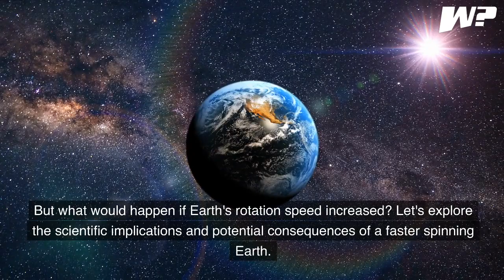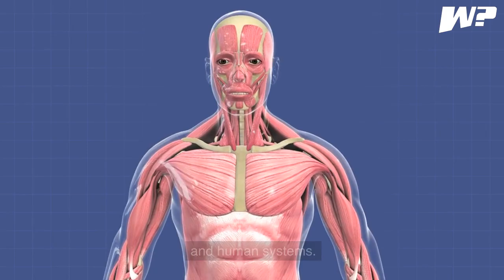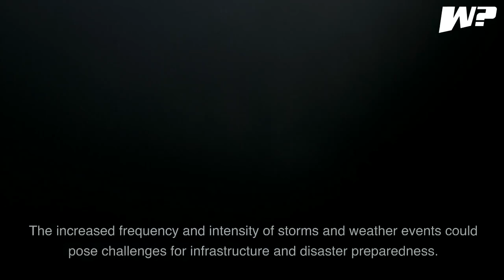What Will Happen If Earth's Rotation Speed Increased?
The rotation of the Earth is a fundamental aspect of our planet's existence, shaping everything from day and night to the Earth's climate. But what would happen if the Earth's rotation speed increased? In this intriguing hypothetical scenario, we explore the scientific implications and potential consequences of a faster spinning Earth. Join us as we delve into the mysteries of rotational dynamics, changes in atmospheric and environmental conditions, and the effects on life as we know it.

To understand the implications of an increased rotation speed, we must first grasp the basics of Earth's rotation. Our planet completes one full rotation on its axis approximately every 24 hours, resulting in the familiar cycle of day and night. This rotation provides the centrifugal force that counterbalances the Earth's gravitational pull, shaping our planet's spherical shape and creating a stable environment for life to thrive.

An increase in Earth's rotation speed would have a direct impact on the length of day and night cycles. As the planet spins faster, the length of a day would decrease, resulting in shorter periods of daylight and darkness. This accelerated rotation would disrupt the natural rhythm of life, potentially affecting biological processes that rely on diurnal cycles. Organisms, including humans, would need to adapt to the altered day-night patterns, affecting sleep-wake cycles, behavioral patterns, and ecological dynamics.

An increased rotation speed would induce changes in atmospheric and climate conditions on Earth. The Coriolis effect, the apparent deflection of air masses due to the Earth's rotation, would intensify, leading to stronger global wind patterns and altered weather systems. Regions near the equator would experience stronger trade winds, while mid-latitude storms could become more intense and frequent. Additionally, an increased rotation speed could influence the distribution of heat, resulting in temperature gradients and potential shifts in global climate patterns.

An accelerated rotation speed would also have geophysical effects, impacting Earth's shape, landforms, and tides. The Earth's equatorial bulge, caused by centrifugal force, would become more pronounced. This change in shape could alter sea level distribution, potentially causing shifts in coastal regions. Tidal forces would also be affected, with tides becoming stronger and potentially more extreme. Coastal ecosystems and human settlements would need to adapt to the changing dynamics of tides and sea levels.

The increased rotation speed would present challenges and opportunities for life and technology. Organisms would need to adapt to the altered day-night cycles, potentially affecting sleep patterns, migration behaviors, and overall ecological dynamics. Human infrastructure, such as transportation systems and satellite communications, would need to adjust to the increased rotation speed to ensure accuracy and efficiency. Moreover, the acceleration of Earth's rotation would impact timekeeping systems, requiring adjustments and recalibration of clocks and calendars.

An accelerated rotation speed would have far-reaching environmental and societal consequences. Changes in climate patterns, weather systems, and tidal forces would affect ecosystems, agriculture, and water resources. Human societies would need to adapt to the altered environmental conditions, potentially leading to shifts in agriculture, population distribution, and resource management strategies. The increased frequency and intensity of storms and weather events could pose challenges for infrastructure and disaster preparedness.

Contemplating the hypothetical scenario of an increased rotation speed offers insight into the delicate balance that shapes our planet and influences life on Earth. Changes in day-night cycles, atmospheric dynamics, and geophysical effects would profoundly impact our environment, climate, and ecosystems. Life, both human and non-human, would need to adapt to these altered conditions, presenting challenges and opportunities for biological processes, technology, and societal systems. Although an increased rotation speed remains purely theoretical, exploring its consequences helps us appreciate the delicate equilibrium that allows life to thrive on our spinning blue planet.